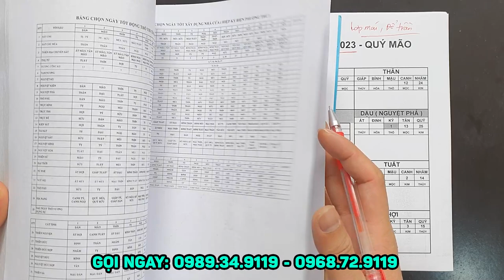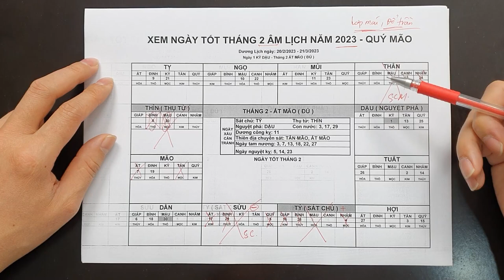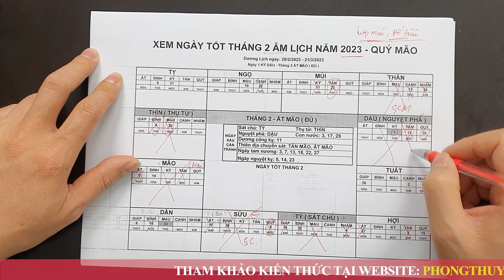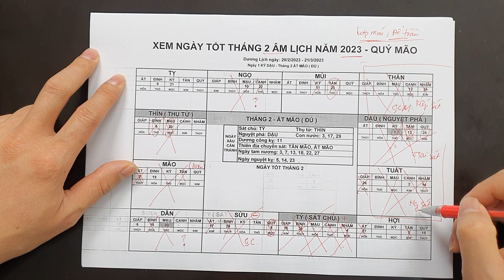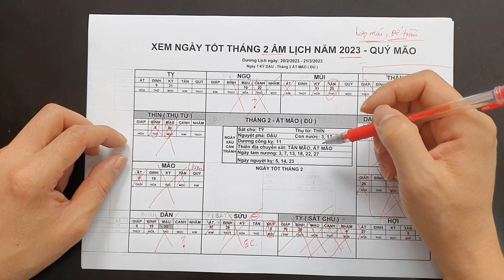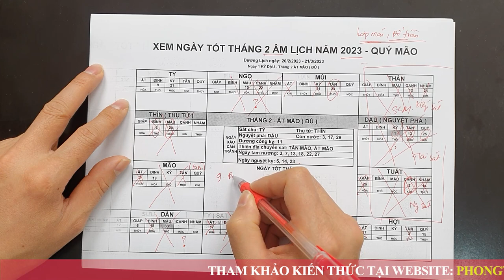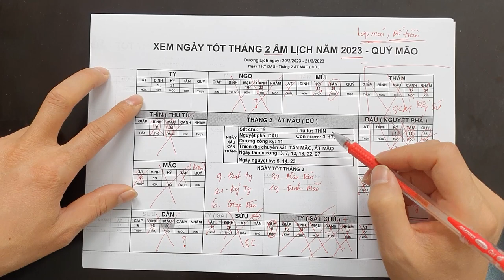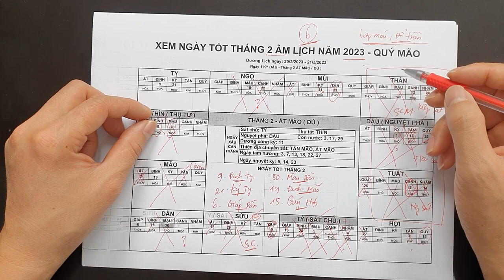6 Ngày Tốt Đổ Mái Đổ Trần Tháng 2 ÂL 2023 Gia Chủ BẤT NGỜ TRÚNG SỐ ĐỘC ĐẮC Đổi Vận Giàu Có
6 Ngày Tốt Đổ Mái Đổ Trần Tháng 2 ÂL 2023 Gia Chủ BẤT NGỜ TRÚNG SỐ ĐỘC ĐẮC Đổi Vận Giàu Có
01. Linh phù giải hạn
02. Hồ lô hóa giải Ngũ Hoàng
03. Mai Hoa Phú Quý
04. Gương bát quái tinh cầu
05. Kim bài thái tuế 2023
06. Vòng tam hợp Dần Ngọ Tuất
07. Vòng tam hợp Thân Tý Thìn
08. Vòng tam hợp Hợi Mão Mùi
09. Vòng Tam Hợp Tỵ Dậu Sửu
10. Bát bảo tâm kinh
11. Minh Quang pháp bảo cầu
12. Minh Quang pháp bảo lục giác
13. Tỳ Hưu Lộc Tài (Đồng)
14. Tỳ Hưu Khai Vận ( Bạch Ngọc)
15. Bách Niên Tụ Tài ( tụ tài lộc)
16. Song long ngọc ấn ( ấn thăng quan)
17. Kim bài ngũ Lộ Thần Tài
18. Hồ lô bình an ( treo xe)
19. Móc khóa văn xương
20. Ống bút văn xương gỗ đào
21. Bút văn xương gỗ đào
22. Bút văn xương gỗ đào nhỏ
23. Hoa mai kim tiền ( mạ vàng )
24. Các vật phẩm phong thủy khác